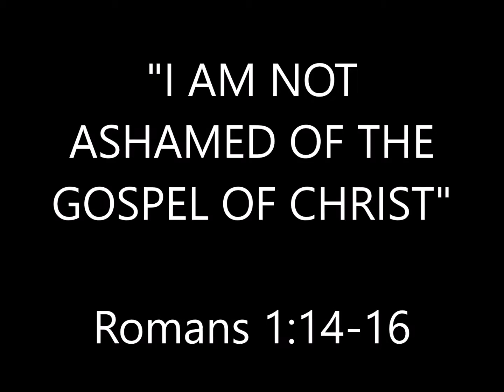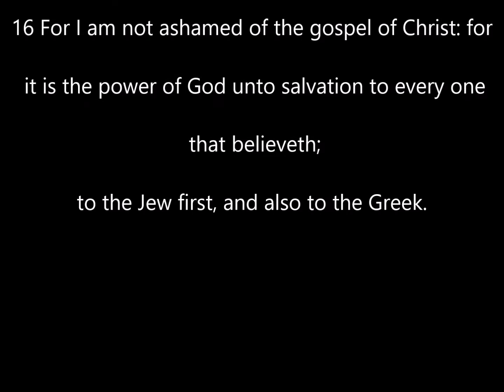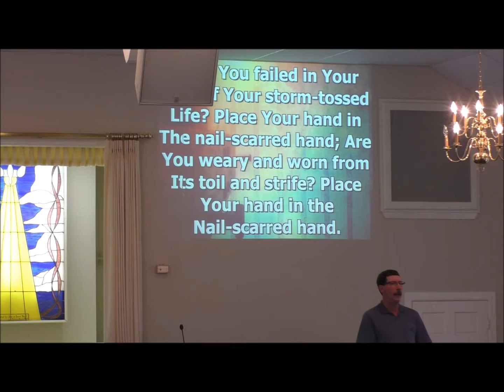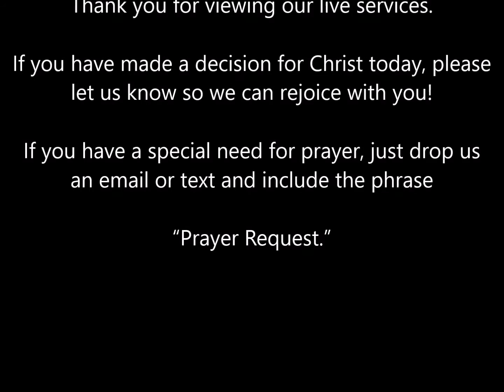I am not ashamed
I am not ashamed of the gospel of Christ.